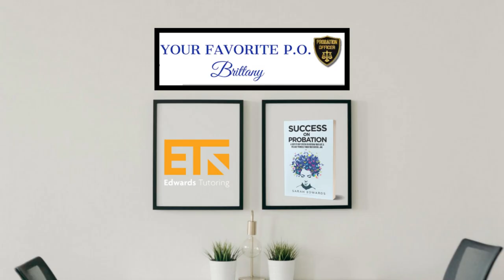DRINKING, DRUG TAKING ON PROBATION | WORKING AS P.O | SOCIAL MEDIA NOT ALLOWED??? | Insider Secrets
More insider secrets of a Probation Officer
Episode 3!!
Insider Secrets of a Probation officer US vs UK
In this video you will hear two probation officers from across the pond talk all about Guns, Life offences and more!

Come and say Hi:
Sarah - I'm a Probation officer in the UK, a Psychology and Criminology tutor. Come join me for tips about studying and working in the field of Psychology and Criminology, assignment and study tips and being a Probation Officer.

Brittany
Follow on TikTok: yourfavepo

What did you all think??? Leave your comment we would LOVE to hear your throughts.